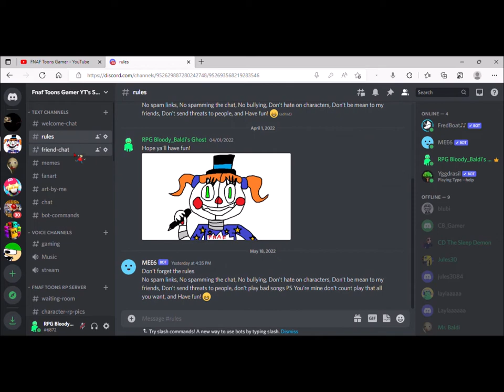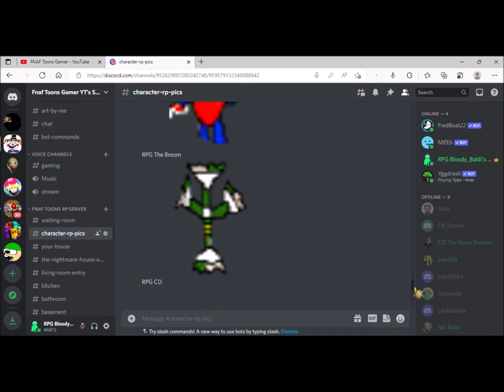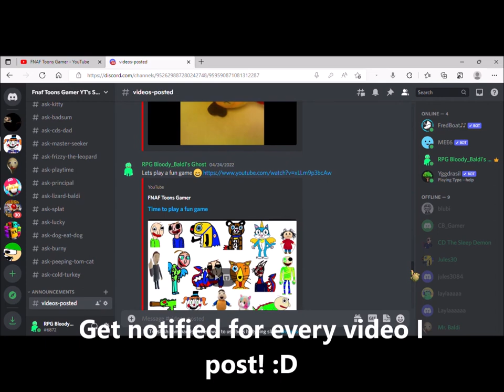Join My Discord Server Today :D